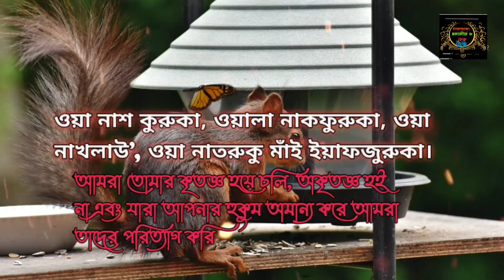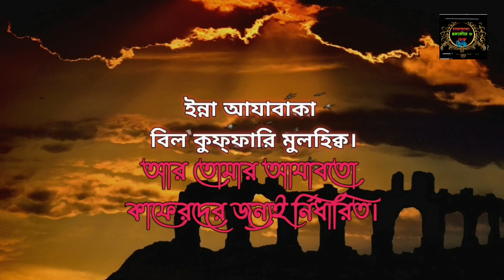দোয়া কুনুত।। উচ্চারণ সহ বাংলা অনুবাদ।। Bengali translation with Doa Kunut pronunciation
দোয়া কুনুত পাঠের ফজিলতঃ
আবদুল্লাহ ইবনে আব্বাস রা. বলেন, ‘আমি একরাতে নবী সাল্লাল্লাহু আলাইহি ওয়াসাল্লাম-এর নিকটে ছিলাম। তিনি শয্যাত্যাগ করলেন এবং দুই রাকাত নামায পড়লেন। এরপর উঠে বিতর পড়লেন। প্রথম রাকাতে ফাতিহার পর সূরা আ’লা পাঠ করলেন। এরপর রুকু ও সিজদা করলেন। দ্বিতীয় রাকাতে ফাতিহা ও কাফিরূন পাঠ করলেন এবং রুকু-সিজদা করলেন। তৃতীয় রাকাতে ফাতিহা ও ইখলাস পাঠ করলেন। এরপর রুকুর আগে কুনূত পড়লেন।’কিতাবুল হুজ্জাহ ১/২০১; হিলয়া, আবু নুআইম-নসবুর রায়াহ ২/১২৪)

আবু ইসহাক থেকে বর্ণিত, মাসরূক রাহ., আসওয়াদ রাহ. ও ইবনে মাসউদ রা.-এর অন্য শাগরিদগণ বলেছেন,আবদুল্লাহ ইবনে মাসউদ রা. শুধু বিতর নামাযে কুনূত পড়তেন আর তিনি কুনূত পড়তেন রুকুর আগে এবং কিরাআত সমাপ্ত হওয়ার পর কুনূত পড়ার সময় তাকবীর দিতেন।